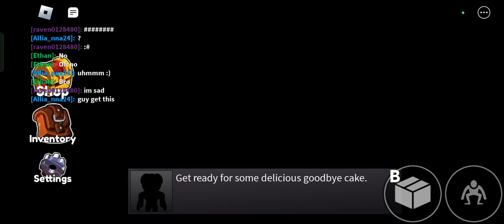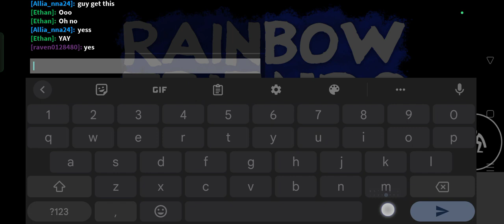the last ep 3 rainbow friends gaming